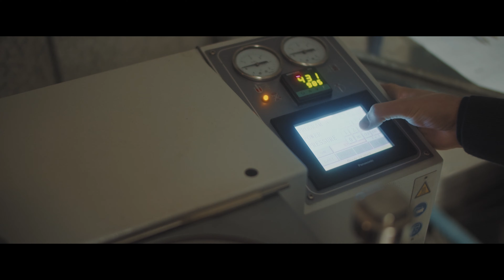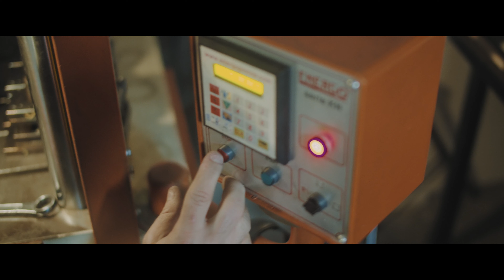BMPCC 4K Commercial - The journey of Varsakis Jewellery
Client: Varsakis Jewellery
Director: Panos Economou
Director of Photography/Colorist: Anthony Venitis
Editor: Anthony Venitis

Gear:
Camera: BlackMagic Pocket Cinema Camera 4K BMPCC4K, Raw Q0
Stabilization: Shoulder-Rig
Lighting: Aputure 300D II, 120D II, MC RGB, MX and M9